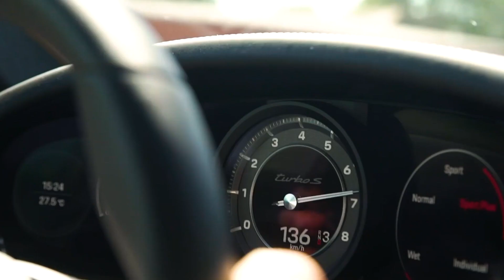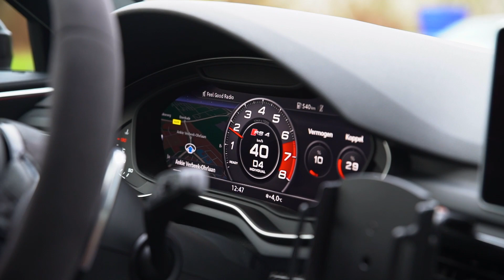AUDI RS6-R ABT vs AUDI RS4-R ABT! Wat is de dikste stationcar? • DriversDream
In deze video gaat Sjoerd van Stokkum op pad met de 2 dikste stationcars die Audi te bieden heeft. Echter zijn ze niet helemaal standaard meer! Beide auto's zijn uitgevoerd met een gelimiteerd ABT Sportsline pakket! De Audi RS6-R ABT en de Audi RS4-R ABT